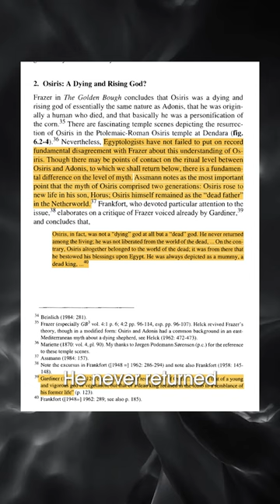Is Jesus a Copy of Osiris?